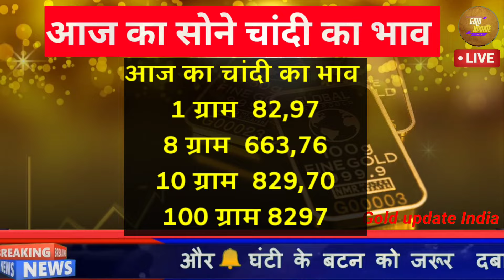Gold Rate Today, 06 September 2024 Aaj Ka Sone Ka Bhav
06_September_2024

06_September_2024
06 September gold silver rate,

06 September gold rate,

06 September silver rate,

06 September 2024 gold price सोना के भाव | Today Gold Rate | India gold Rates | Chandi Ka Bhav Aaj | Aaj Sona Chandi Ke Bhav,

Today Gold Rate, 06 September 2024 gold price Gold rates,

Topics:- Gold-Silver,

22 & 24 Carat gold rate,

22 & 24 Carat gold bhav,

Silver prices,

Trending,

Sasta sona,

Gold price,

Trending,

Gold price,

10 gram aaj sone ka bhav Kitana h,

1 tola gold ka bhav,

1 tole ka rate